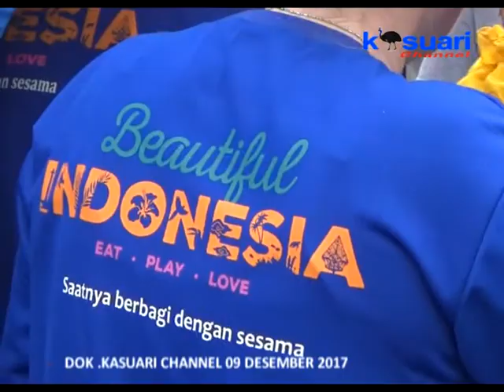13 - KASUARI NEWS - HWW YAYASAN PEDULI KESEJAHTERAAN MASYARAKAT